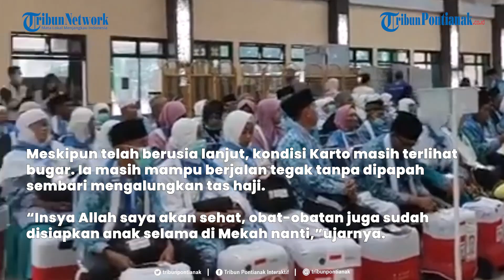®️🔴 Petani Berusia 105 Tahun Asal Sumsel Akhirnya Berangkat Haji Setelah Menabung 10 Tahun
Enam tahun menanti, Karto Yitno, warga Kabupaten Ogan Komering Ulu (OKU) Timur, Sumatera Selatan (Sumsel), akhirnya bisa menjalankan ibadah haji di Tanah Suci.

Dikutip dari Kompas.com, kakek berusia 105 tahun itu masuk dalam kelompok terbang (kloter) Sumsel.

Karto menceritakan, dirinya mendaftar haji dari hasil menabung selama 10 tahun menjadi seorang petani.

Judul: No Boundaries (feat. Vitaliy Tkachuk)
Artis: Dhruv Goel